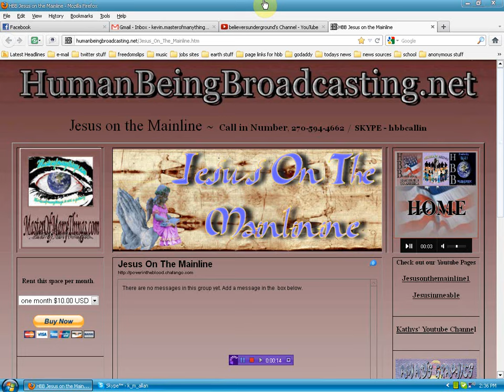Believers underground(bug) live on thursday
join BUG live this thursday (3-15) at 8 pm est if you dont know him YOU SHOULD!